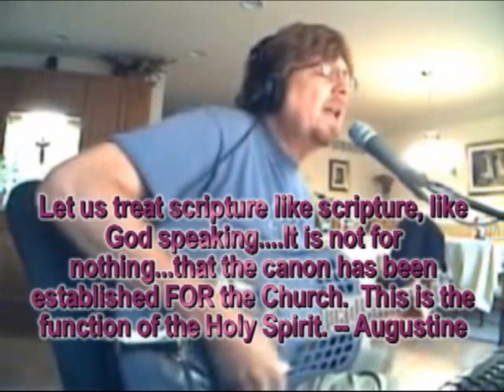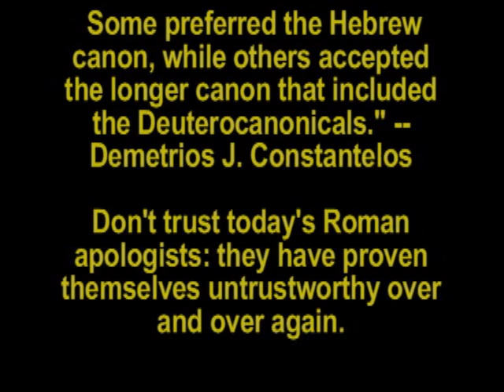Steve Ray and Musical...Modalism!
Musical apologetics!  Gotta love it...too bad we messed up the Trinity there!  But no worries...Steve Ray still recommends it!  Nice guitar work, Russ, but...the Father didn't become incarnate and you might want to check out some decent works on church history too!